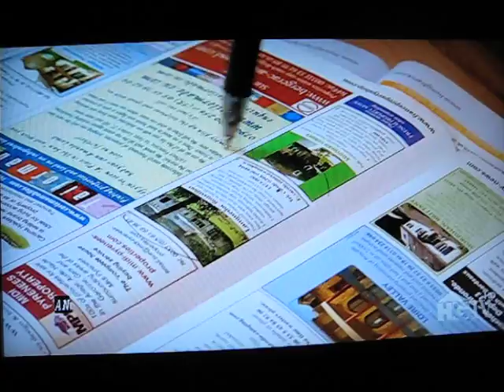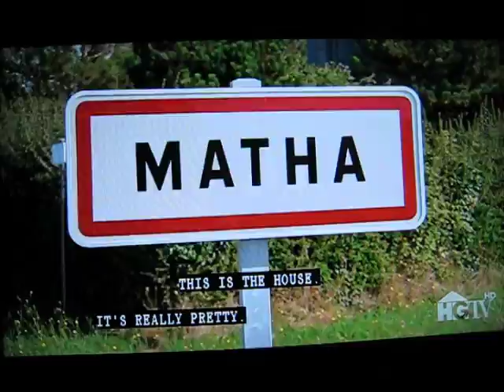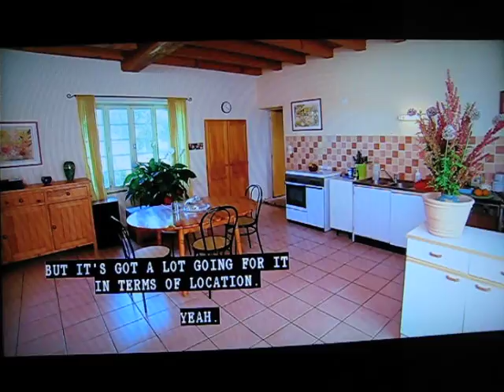TV program 5 1